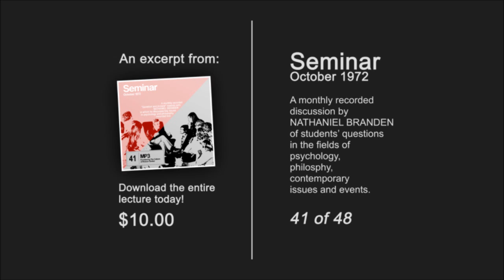Nathaniel Branden Seminar 41 (October 1972)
Nathaniel Branden answers:

Mr. Branden describes and discusses one of the techniques which he uses in the course of counseling to help couples explore personal problems and increase communication and intimacy -- a technique which couples can utilize without professional assistance.